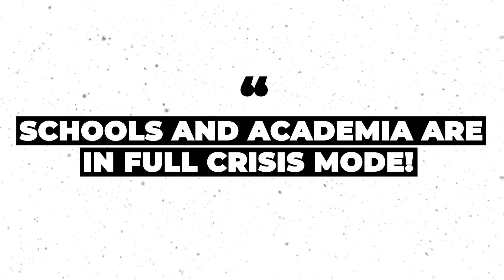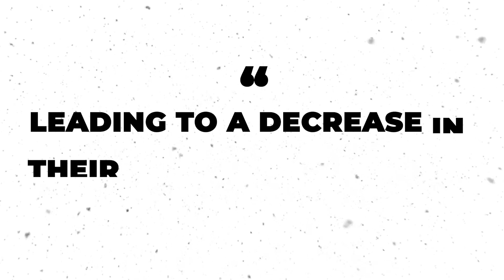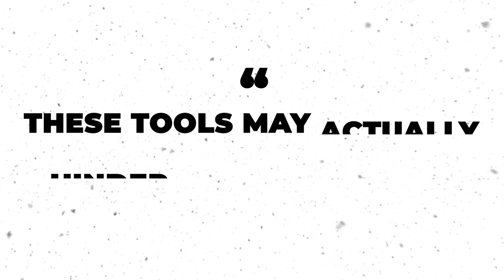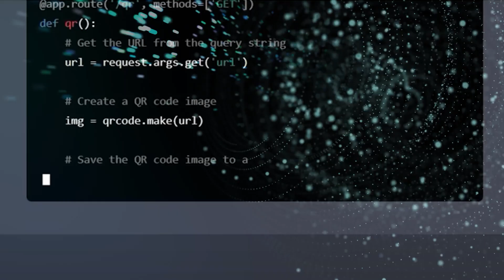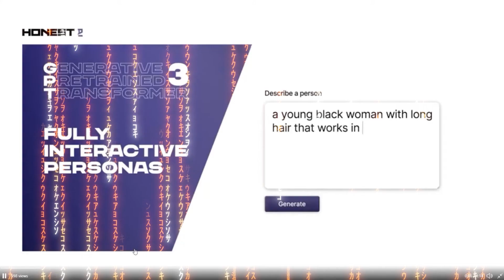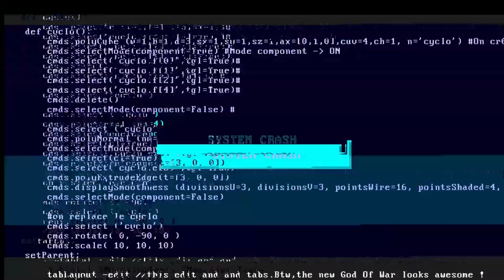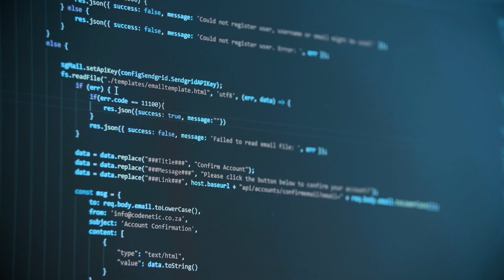ChatGPT's Language Mastery Causes Panic in Schools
ChatGPT, the AI-powered chatbot that could revolutionize education. Watch our video to learn about the potential risks and benefits of this technology in the classroom and its impact on the future of education. Don't miss out!